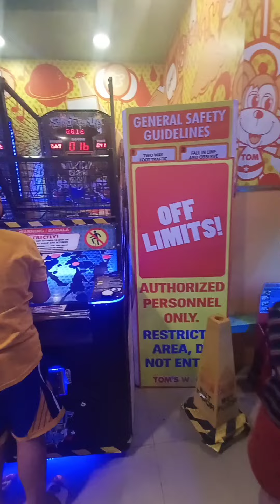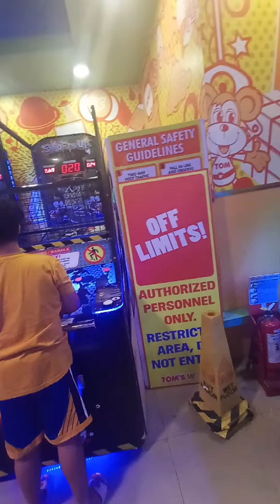playing time @ robinson pala-pala enjoy kids😉🙂🤗